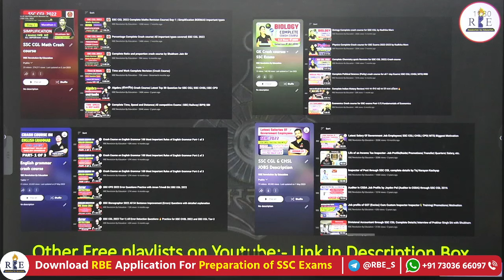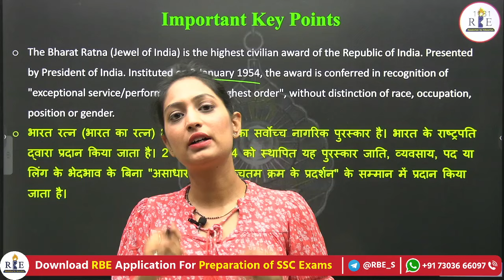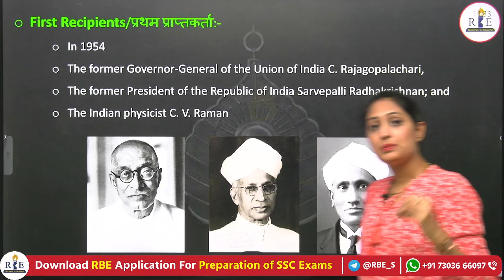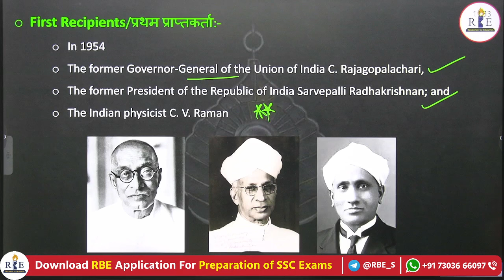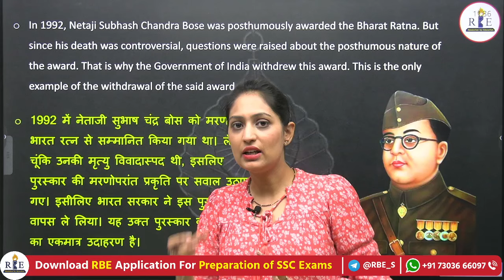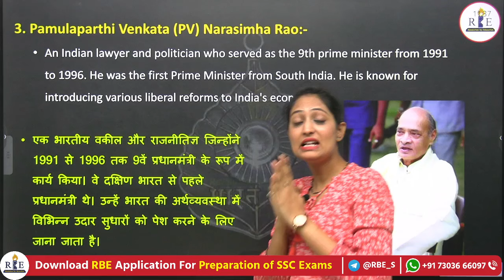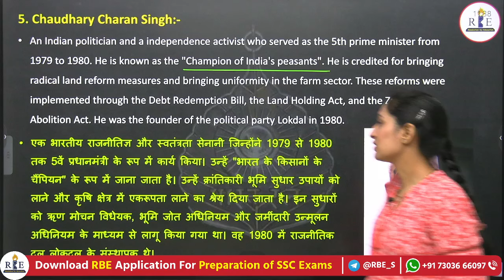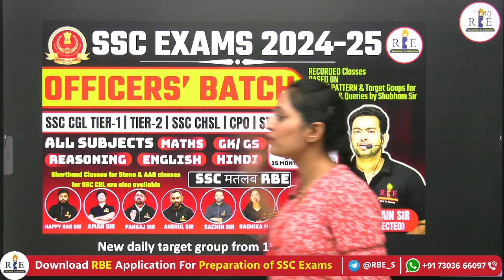Bharat Ratna Awards 2024 Detailed topic coverage by Radhika mam| Most important GK topics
In this video, Radkhika Mam will cover the most important awards topic, i.e. Bharat Ratna for SSC CPO 2024, SSC CHSL 2024, and SSC CGL 2024.

Every Sunday Free live mock of SSC CGL and SSC CHSL
Attempt and analyze your preparation.

Maths (+Reasoning) course price:- 999
Science course:- 499

SSC MTS 2023 Tier-1 All 27 Shifts PYQ (Search around the pdfs)

SSC GD 2022 Tier-1 (All 76 Shifts) PYQ (Search around the pdfs)